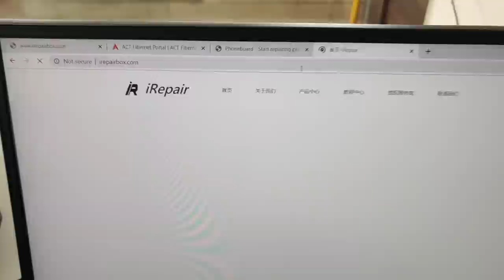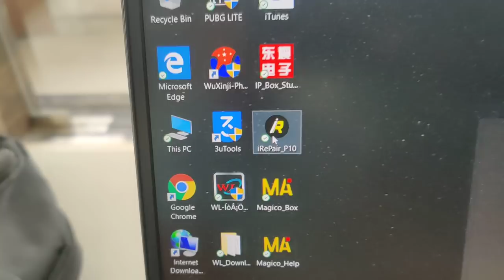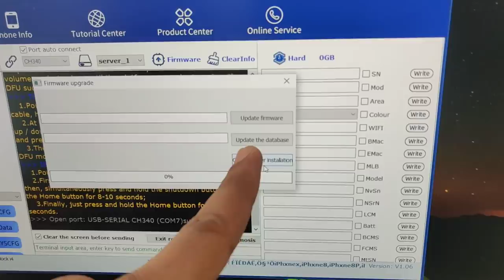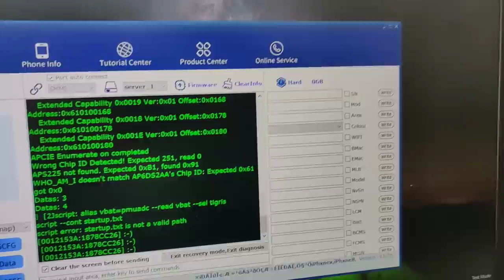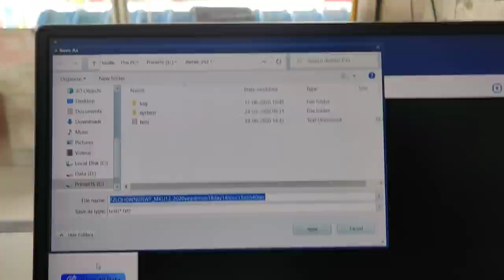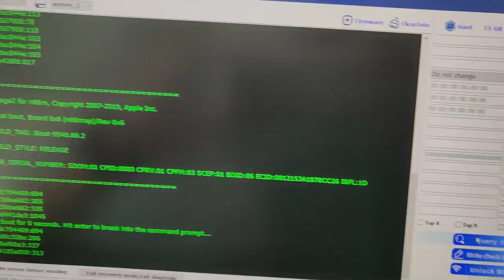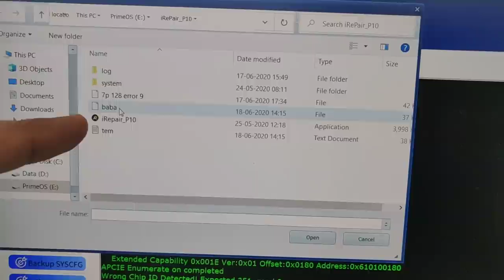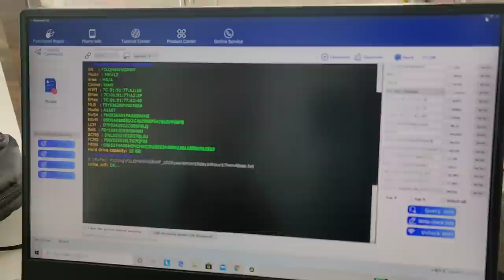How to install and use irepairbox and its software. Error 9 remove without open mobile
How to install and use irepairbox  and its software
No Need to Remove NAND for 6 6p 6s 6sp/7/7P/8/8P/X when removing and changing IC kits
Support to read and write  the iphone Serial number , Bluetooth/Wifi code , Model ,Country, Camera  and all other syscfg data without disassembling
One-click into the DFU ( Development Firmware Upgrade), that is, the iPhone firmware forced lifting mode